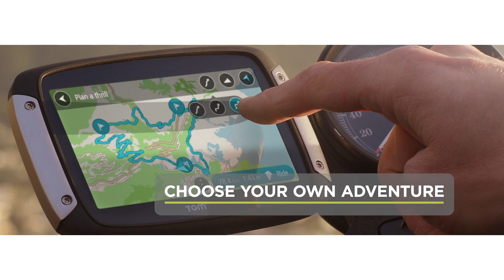TomTom Rider Thrilling Rides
Lukkien is naar Kaapstad geweest om verschillende video's en sfeerbeelden te creëren. Lees er hier meer over